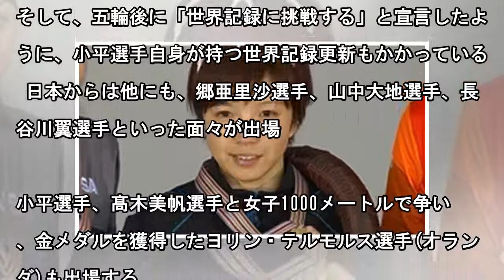小平奈緒が連覇に挑むスケート世界大会、フジ系で急きょ放送／News Mama